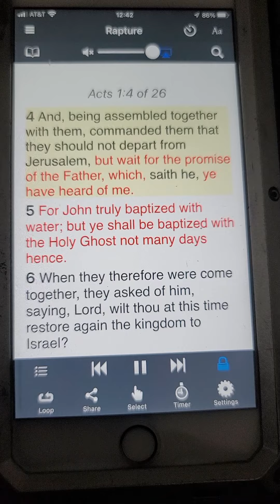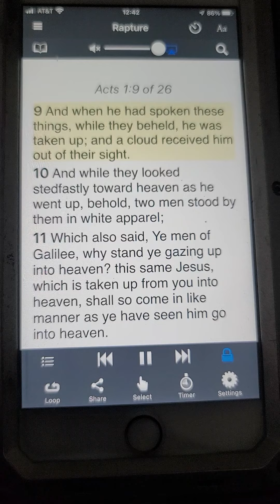November 23, 2023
Part one rapture of Jesus snatching away ascension of Jesus after he rose from the dead.